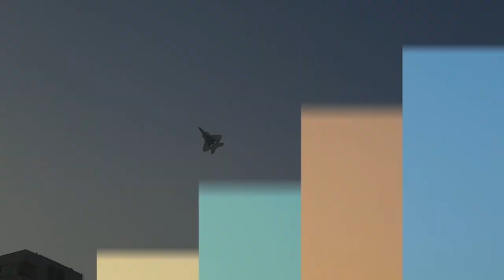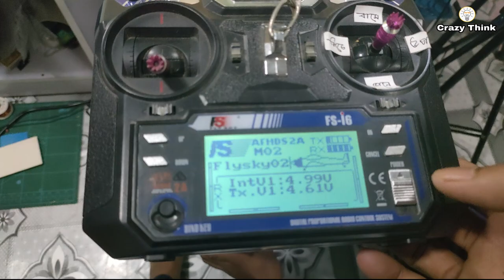How to Make RC F-22 Fighter Jet Plane || F-22 RC Jet Plane Build Full - Tutorial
➤This is a simple video of  making and flying of a rc f22 jet plane.This video clearly shows how to make a rc plane. This rc plane is a not a beginer friendly one. F22 jet rc plane made in this video is really a fast flyer, so only half throttle flying is done in this video.

1.1400kv Brushless motor
2. 30A ESC
3. 1500mah Lipo Battery
4. Servo Motors
5. Fsi6 TransmittemaThanks For Watching

F-22_RC_Jet_Plane